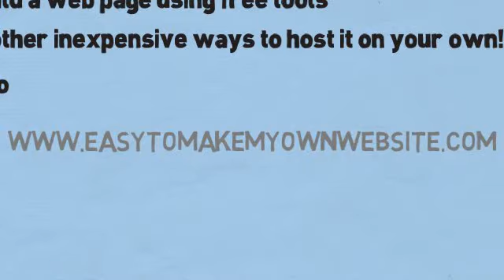Host Your Own Website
Learn how to host your own website without having to sign over your first born child to do so.